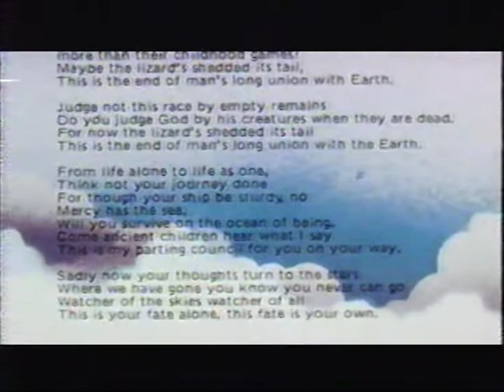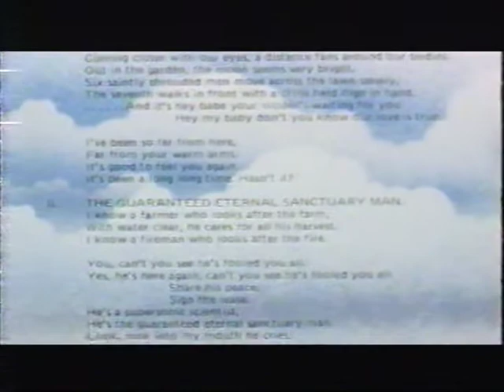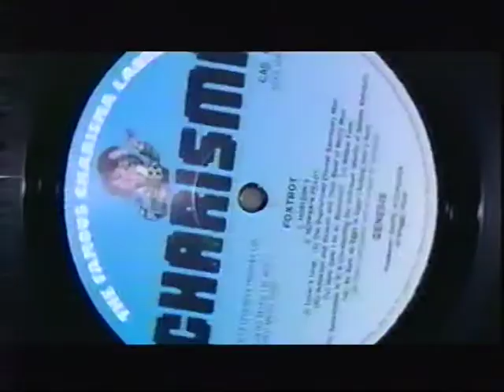Genesis on Foxtrot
Genesis comments on their fourth album Foxtrot.
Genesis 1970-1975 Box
Supper's Ready
Watcher of the Skies
Horizons
Link For Selling England By The Pound